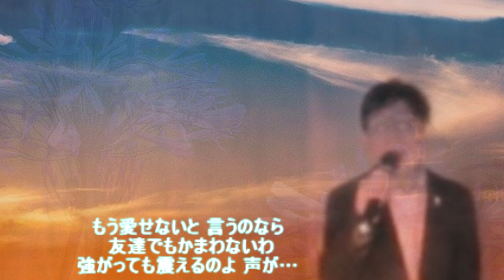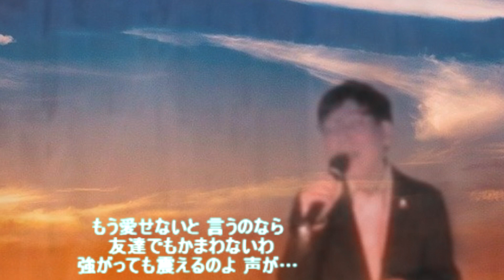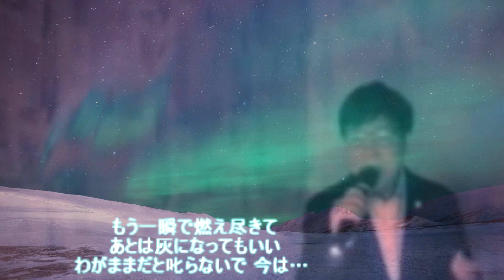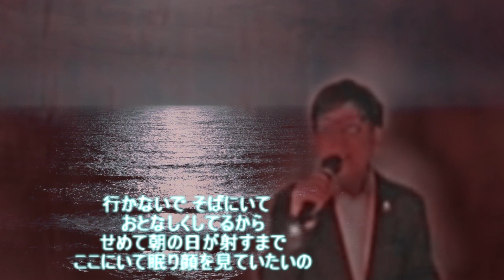【Woman～Wの悲劇より】薬師丸ひろ子 / by たしろこうじ (多城康二)